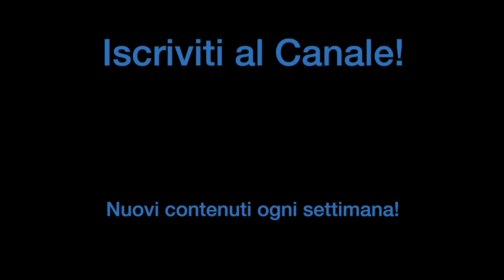HO PROVATO la BATTERIA PIÙ LEGGERA di SEMPRE! | StrumentiMusicali.net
Nel video di oggi, insieme a StrumentiMusicali.net, provo la batteria più leggera di sempre (ma con un suono pazzesco)

Ti ricordo che le aste Yamaha lightweight sono acquistabili anche separatamente

♬ My gear:
Kits: